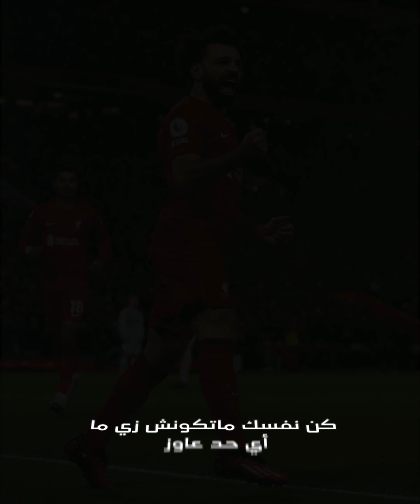رد مفاجئ من محمد صلاح بعد انتقادات خروج منتخب مصر من أمم أفريقيا